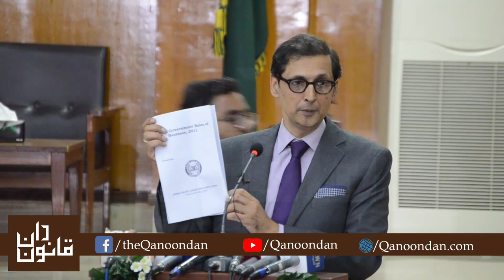Rights of Overseas Pakistanis & Jurisprudential Development in Pakistan I Justice Jawad Hassan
OBJECTIVES OF OVERSEAS PAKISTANIS CELL-LHC
          The Lahore High Court Lahore being the oldest institution in Asia, has always taken initiative in redressing grievances of the public at large, battling human rights breaches, and addressing great questions of tomorrow. In the similar fashion, it has, lately, gone an extra mile helping ensure the speedy disposal of overseas Pakistani litigations through innumerable policy initiatives taken in this connection, including and not limited to marking of cases to special judges, setting a fixed time limit to conclude matters pending adjudications, operationalization of awareness outlets eg. "Sahulat Centre" (2016) so on and so forth. The importance of overseas Pakistanis can well be estimated by the fact that they are as much a citizen of Pakistan as anyone else is, and if report of Ministry of Overseas Pakistanis and Human Resource Development is something to go by about 7.6 million Pakistanis are living abroad and are a great source of funneling huge amount of remittances back home, constituting a substantial chunk of economic backbone of Pakistan. Therefore, annexing paramount importance to the question of overseas litigants, the recent giant leap, in this regard, has been a momentous decision taken by the Hon'ble Chief Justice Mr. Justice Sardar Muhammad Shamim Khan with reference to the establishment of an Overseas Pakistanis Cell-LHC, to operate under the supervision of a Director, Secretary and support staff for resolution of problems of Expatriate Pakistanis regarding the pendency of litigation in the largest Province of Pakistan i.e. Punjab.

          A Special Bench, at the level of High Court, comprising Hon’ble Mr. Justice Jawad Hassan has also been constituted by the Hon’ble Chief Justice and nominated his lordship as notified Special Judge to deal with all the pending cases pertaining to overseas Pakistanis; besides adjudicating upon the matters falling within the purview of Recognition and Enforcement (Arbitration Agreement and Foreign Arbitral) Act, 2011, precisely under section 2(d) and 3, under a separate cause list.
          It is worth mentioning here that Hon'ble Mr. Justice Syed Mansoor Ali Shah, the then Hon'ble Chief Justice of this Court had also taken keen and practical interest in resolving problems of Overseas Pakistanis by holding serious of meetings with the Governor, Punjab, Overseas Pakistanis Commission and other stake-holders to identify issues and find their solution. As a result of this, a window was opened for the Overseas Pakistanis in the already established "Sahulat Center" at the Directorate of District Judiciary.

          The Cell shall take care of following aspects of the cases of Overseas Pakistanis:-

Illegal possession of their properties in Pakistan or any threats thereof;
An inordinate delay in decision of cases;
Frauds regarding properties purchased by them;
Inability to pursue their court cases from abroad and hurdles in employing counsel;
A webpage in the existing official website of Lahore High Court to be created for dissemination of objectives of the Cell, extending information to the overseas litigants regarding the current status of their cases and its functioning parameters;
An online web portal to be developed to address the queries of the overseas litigants in this connection to the extent of Lahore High Court, Lahore. The Director and the Secretary of the Cell shall maintain a constant liaison and interaction with the Overseas Pakistani litigants in order to facilitate them. In this regard, IT Branch-LHC shall extend its complete support to the cell, whenever needed.
The Overseas Pakistanis while visiting Pakistan may also in person approach the director or secretary of the cell to seek any kind of information or help, as the case may be. Their Counsels/Representatives/ Relatives living in Pakistan will also be facilitated accordingly at the cell regarding litigational issue.
The Telephone help-line, in addition to the online facility, will also be established at the cell for the provision of speedy information;
The complaints with regard to fixation or early disposal of their cases at Lahore High court will be redressed promptly by the Hon'ble Special Judge, nominated in this behalf in conjunction with the coordination of "OPC-LHC".